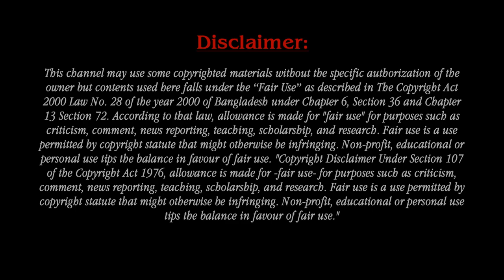HEARTBREAKING: We Are Extremely Sad To Report About Sudden Death Of Tameka Foster Beloved Sons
Tameka Raymond is an American fashion stylist. She has worked as a personal stylist for Lauryn Hill, Jay-Z, Usher, Toni Braxton, Ciara, Patti LaBelle, Nas, and many others. The 11-year-old stepson of R&B superstar Usher Raymond died in July 2012 after a Jet Ski collided with the inner tube he was riding on during a family outing at Lake Lanier just outside of Atlanta. Two weeks after the accident, Kile died in a local area hospital.